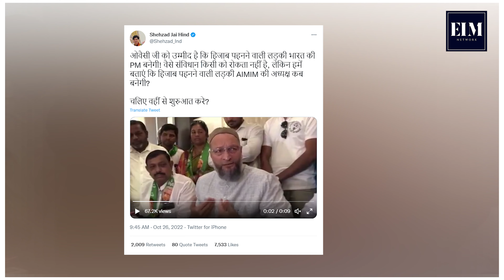हिजाब पहनने वाली लड़की देश की प्रधानमंत्री होनी चाहिए || Asaduddin Owaisi का बड़ा बयान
जहां से शुरू हुआ हिजाब बहस का मुद्दा, कर्नाटक राज्य से ओवैसी का दिया बयान चर्चा में है! बीजेपी की प्रतिक्रिया भी सामने ...

Follow and share our YouTube and other social media channels as much as possible and Keep Supporting:)